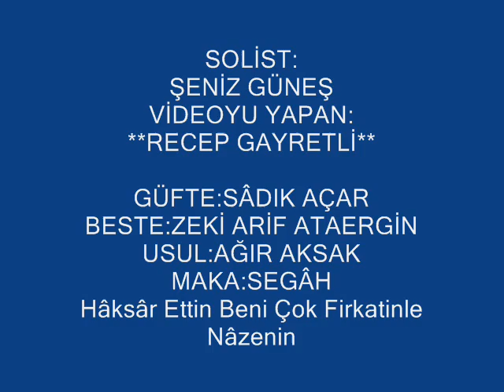Şeniz GÜNEŞ-Hâksâr Ettin Beni Çok Firkatinle Nâzenin (SEGÂH)R.G.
SOLİST:
*ŞENİZ GÜNEŞ*
VİDEOYU YAPAN
*RECEP GAYRETLİ*
GÜFTE:  SÂDIK AÇAR
BESTE:  ZEKİ ÂRİF ATAERGİN
USUL:  AĞIR AKSAK
MAKAM:  SEGÂH
Hâksâr Ettin Beni Çok Firkatinle Nâzenin
Hasretin Çün Câna Yetti Bitmiyor Âhü Enin
Târümar Oldukça Gönlüm Titriyor Sandım